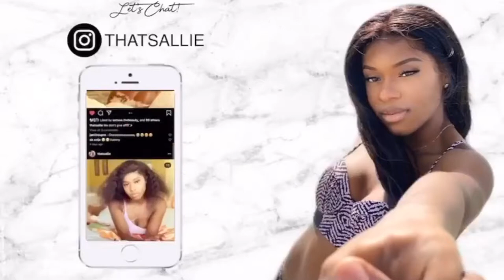GRWM HOOTERS GIRL EDITON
CHAT W/ ME :
Snap : xo.a1beauty
see you soon, xoxo hugs&kisses.